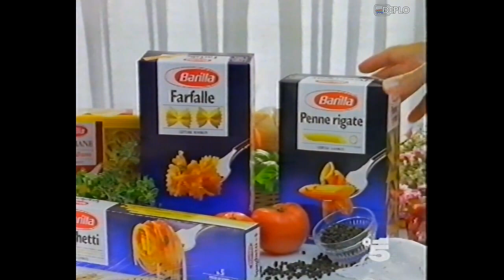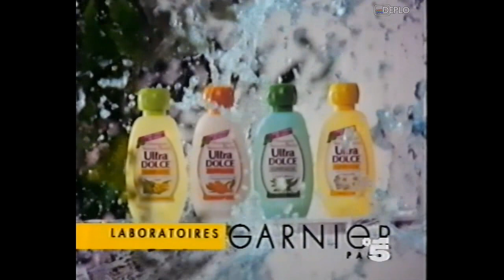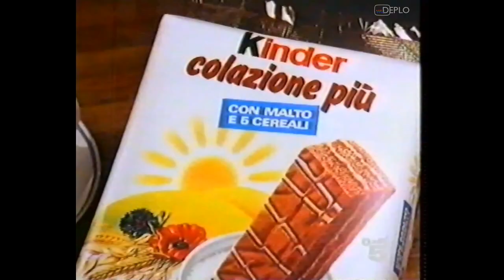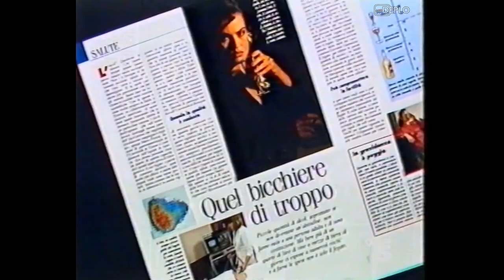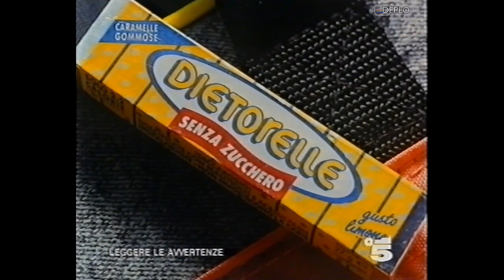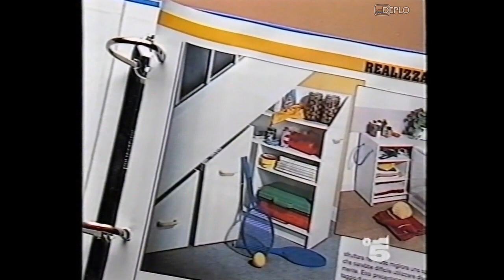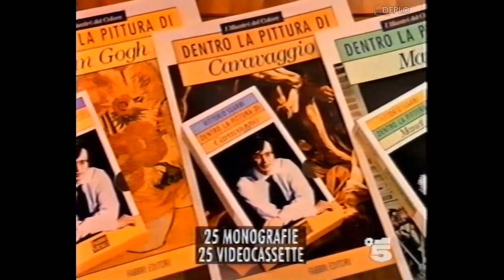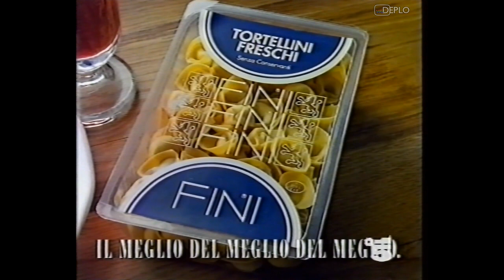20/2/1991 - Canale 5 - 6 Sequenze spot pubblicitari e promo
Serie di 6 sequenze di spot pubblicitari e promo, registrata da Canale5 durante la serata di mercoledì 20 febbraio 1991 su VHS.
Contenuto delle sequenze:
00:00 - Promo "Rambo" - Canale 5 (sponsorizzato da i freschi delicati Vidal)
00:39 - Spot pasta Barilla
01:30 - Spot whisky Clan Campbell
01:41 - Spot Ferrero Rocher
02:12 - Spot detergente Vim Liquido
02:28 - Spot TV Sorrisi e Canzoni
02:59 - Spot Moment Angelini
03:10 - Spot raccolta punti prosciutto Parmacotto
03:30 - Spot shampoo Ultra Dolce Garnier
04:01 - Promo "Lo strizzacervelli" - Canale 5 (sponsorizzato da acqua S.Antonio Spumador)
04:47 - Spot dolcificante Dietor
05:03 - Spot spazzolino Mentadent Tonic
05:34 - Spot cibo per gatti Gourmet Friskies
06:05 - Spot Kinder Colazione Più
06:36 - Spot Volvo 460
07:07 - Spot Philadelphia e Mousse di Philadelphia Kraft
07:38 - Spot concorso Supershopping Amica
07:53 - Promo "Ghostbusters" - Canale 5 (sponsorizzato da dolci Delser)
08:32 - Spot frigoriferi Philips-Whirlpool
09:02 - Spot settimanale Vera
09:34 - Spot spazzolino Mentadent Tonic
10:04 - Spot detergente WC Net
10:26 - Spot Miccole Mulino Bianco
10:37 - Spot shampoo Aquavital Garnier
11:07 - Spot LilaPause Milka
11:38 - Promo "Il principe del deserto" - Canale 5
12:26 - Spot settimanale Vera
12:37 - Spot detergente Vim Liquido
13:08 - Spot caramelle Dietorelle
13:24 - Spot Viakal Casa Henkel
13:55 - Spot spazzolino Mentadent Tonic
14:25 - Promo "Il segreto del mio successo" - Canale 5
15:02 - Spot detergente Aiax
15:43 - Spot Tutto Bricolage Hobby&Work
15:59 - Spot supermercati Conad
16:30 - Spot serratura telecomandata 2001 RC Iseo
17:01 - Spot KitKat Nestlè
17:32 - Spot Neo Uniplus Angelini
18:03 - Promo "La Corrida" - Canale 5 (sponsorizzato da Nelsen Piatti)
18:37 - Spot Fernet-Branca
18:45 - Spot monografie e VHS Dentro la pittura Fabbri Editori
19:01 - Spot panni Vileda pavimenti
19:22 - Spot dadi Star
19:52 - Spot yogurt Vitasnella e Bio Danone
20:13 - Spot balsamo Energance L'Oreal
20:44 - Spot tortellini Fini
21:15 - Spot detergente Bliz Inox
21:36 - Spot VHS Aida Fabbri Editori